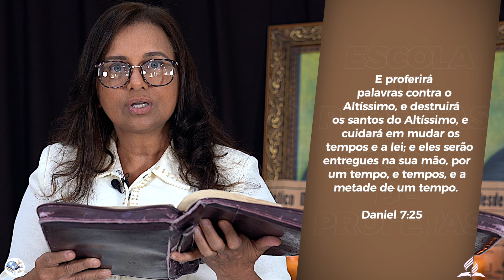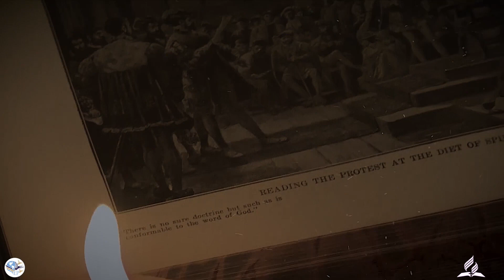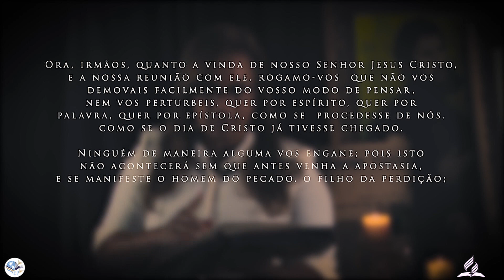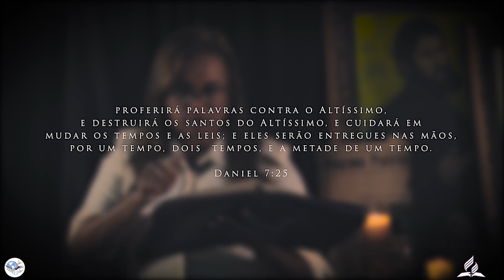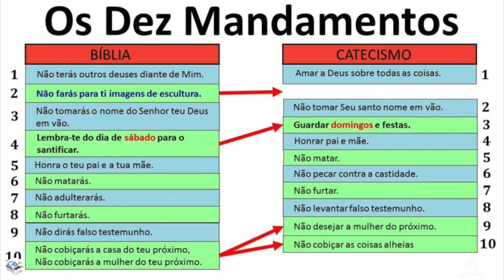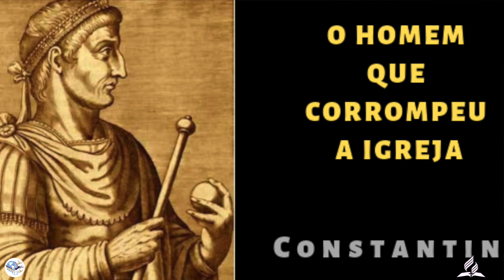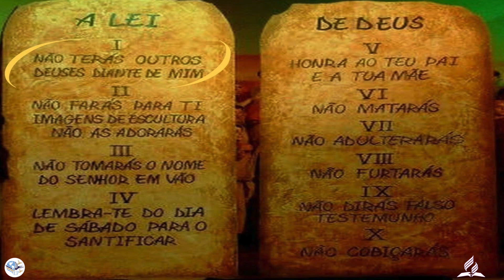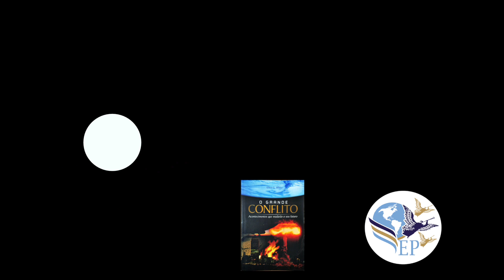4 - COMO COMEÇARAM AS TREVAS | SÉRIE O GRANDE CONFLITO | MAIZA RIBEIRO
SÉRIE O GRANDE CONFLITO
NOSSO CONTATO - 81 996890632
SEJA UM APOIADOR DESTE MINISTÉRIO
17 - DE NOVEMBRO  DE 2021